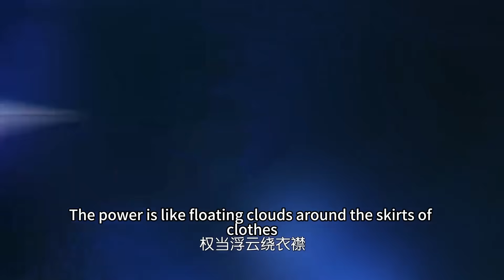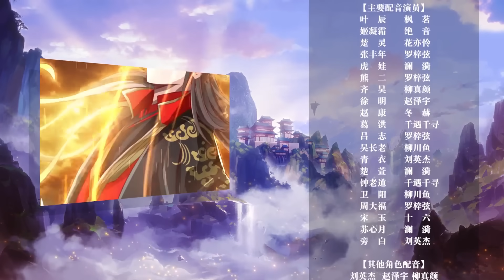【ENG SUB】仙武帝尊 | The Immortal Emperor | 第275集 嗜血殿老古董！